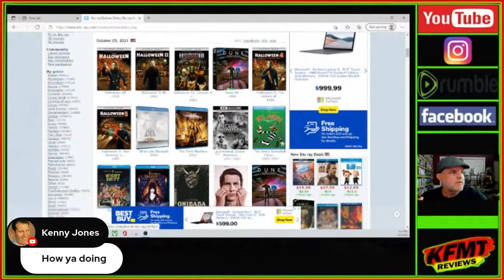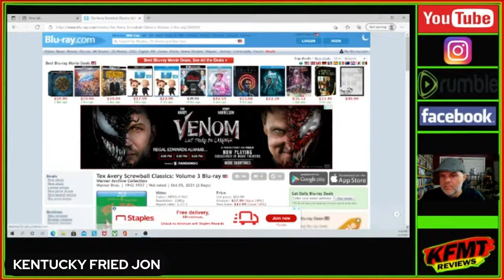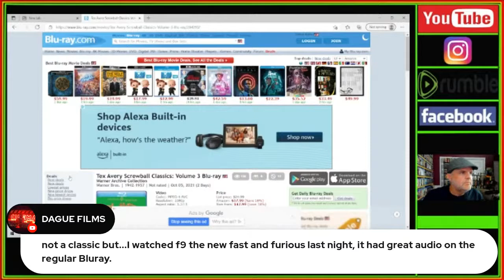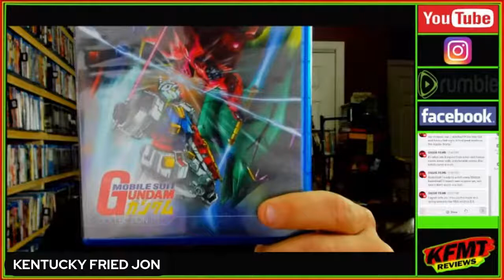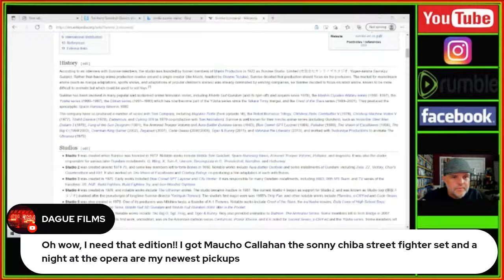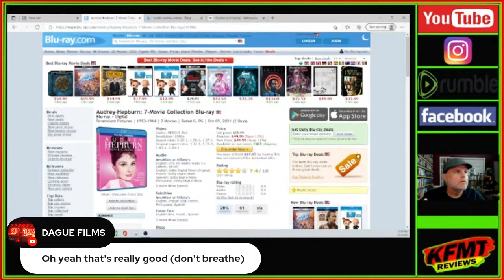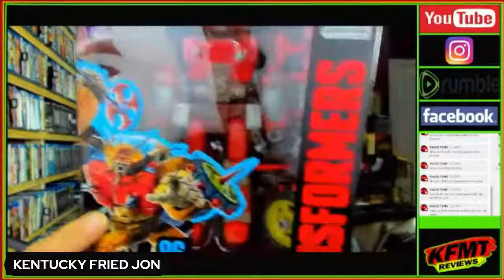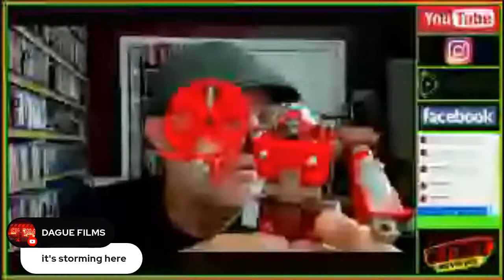KFMT- OPEN DISCUSSION, TOY UNBOXINGS AND MOVIE TALK. POP CULTURE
ANTHING GOES LIVE STREAM, WITH SOME TRANSFORMERS TOY UNBOXING